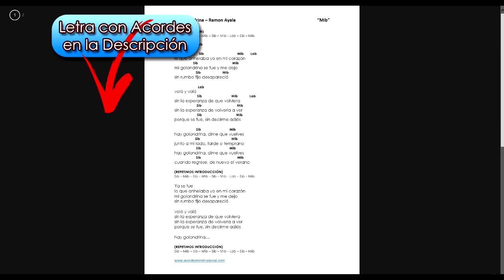SOY EL RATÓN - Acordeón de Teclas / Piano - TUTORIAL!!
Tema para practicar en casa
Tema: 'Soy el Ratón'
Interprete: Código FN
Tonalidad Original: Re/D
Tempo: 210 bpm